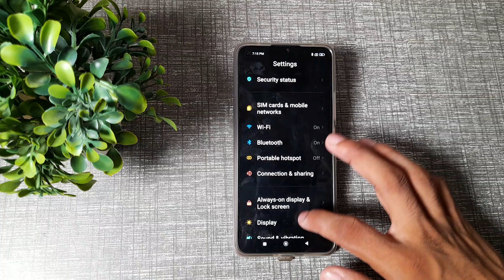How to set font size in Xiaomi 11 lite ne 5G mobile in Hindi